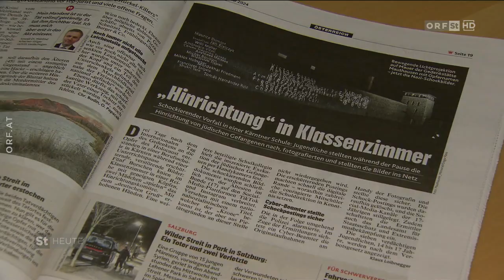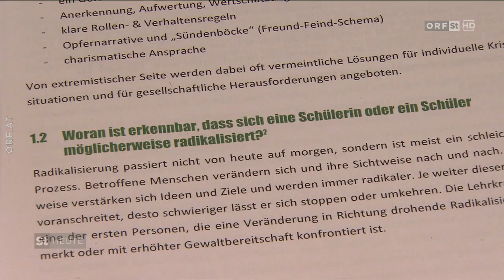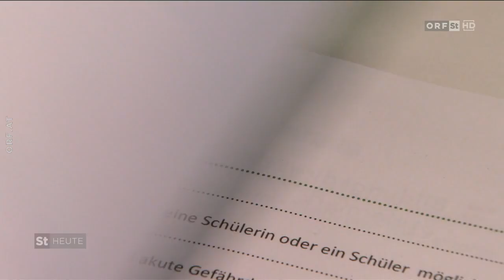Schulmaßnahmen gegen Radikalisierung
Die Zahl der Suspendierungen an Schulen steigt. Bildungseinrichtungen sind immer häufiger mit radikalem Gedankengut und steigender Gewaltbereitschaft von Schülern konfrontiert. Ein Maßnahmenpaket samt Leitfaden soll den Umgang erleichtern und Lösungsstrategien bieten.